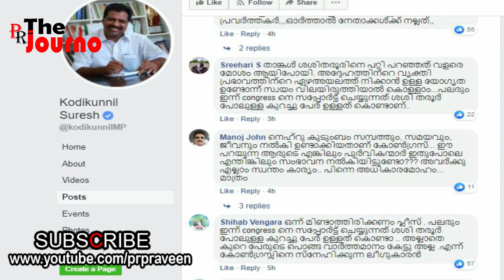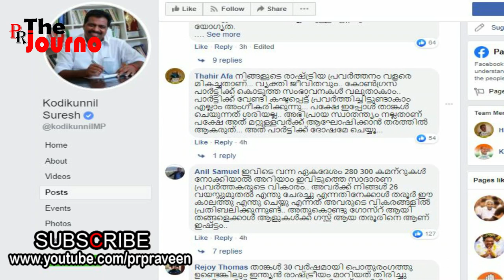തരൂരിനെ ഒന്ന് തള്ളി നോക്കിയതാ..മലര്‍ന്നടിച്ച് വീണ് കൊടിക്കുന്നില്‍....| Kodikkunnil | SashiTharoor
സാദാ കോണ്‍ഗ്രസുകാരുടെ വികാരം
തിരിച്ചറിയണം മൂത്ത നേതാക്കള്‍